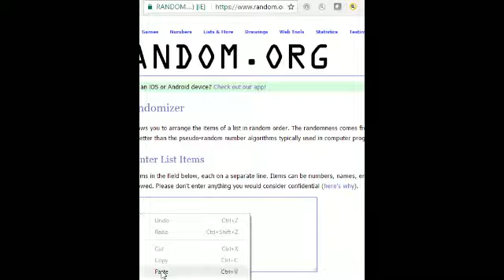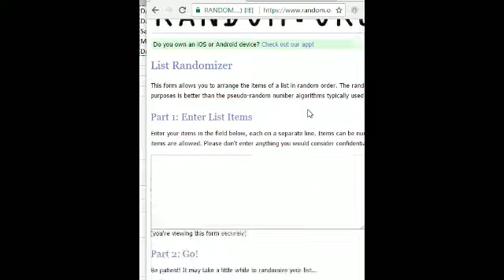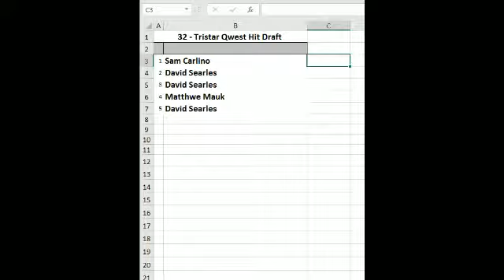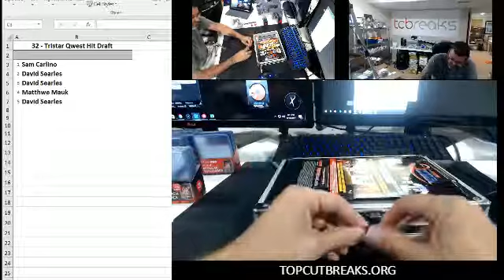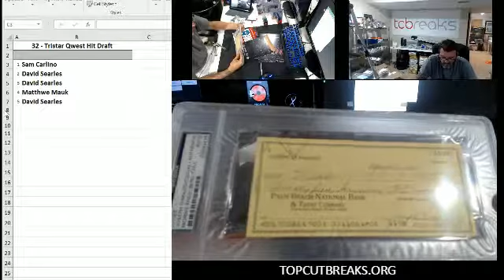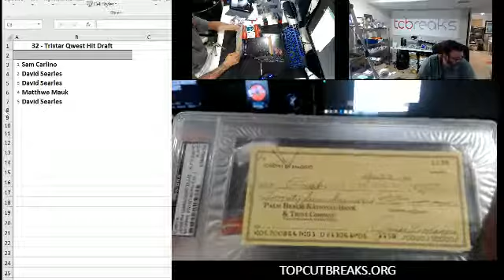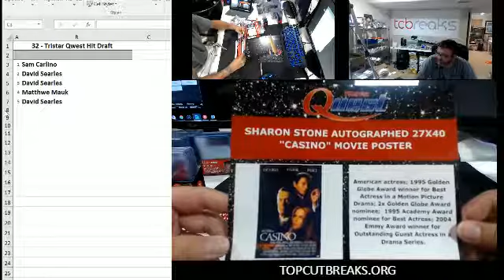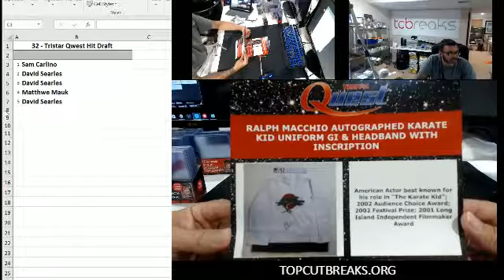2017-06-14 32 Tristar Qwest Hit Draft